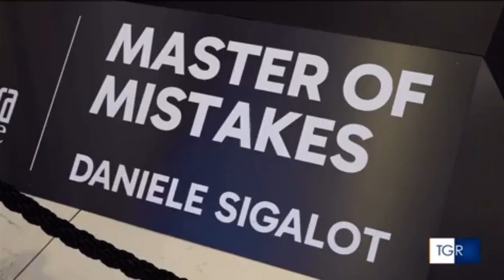RPReplay Final1712760489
TGR sull'inaugurazione dell'opera Master of Mistakes di Daniele Sigalot all'aeroporto Leonardo da Vinci di Fiumicino